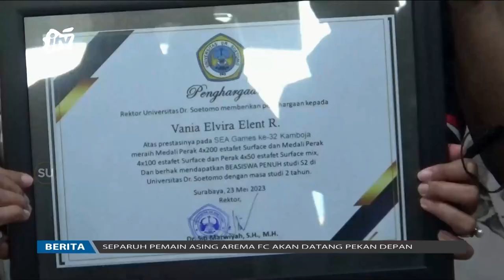6 Peraih Medali Sea Games Mendapat Beasiswa Magister